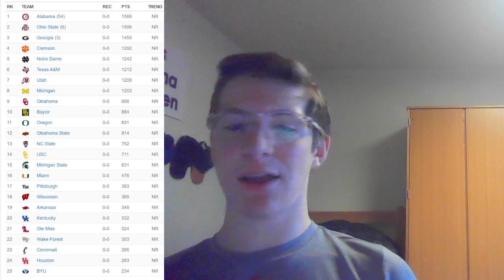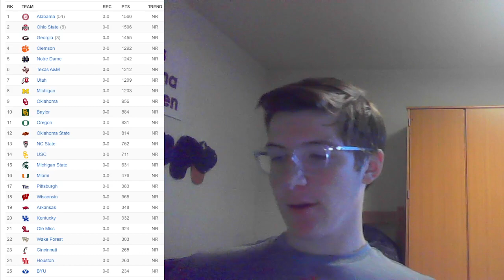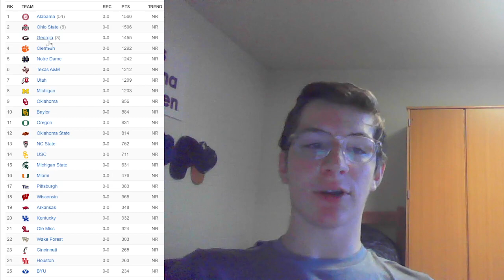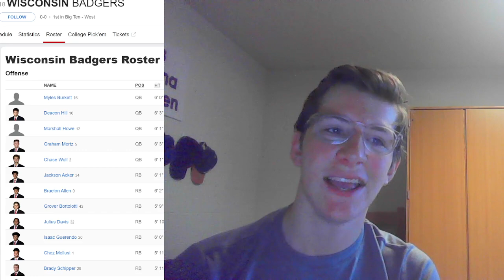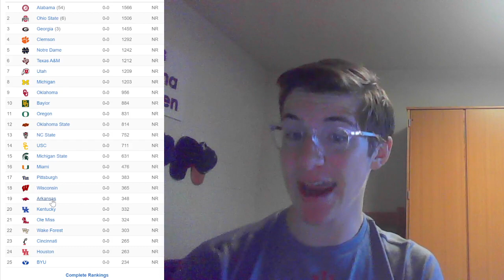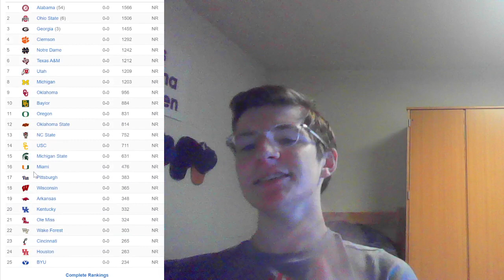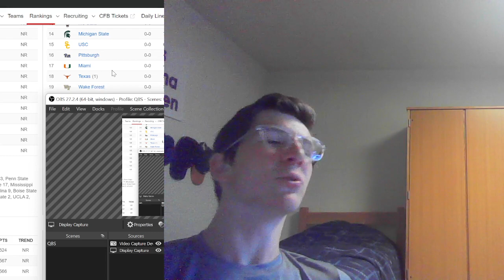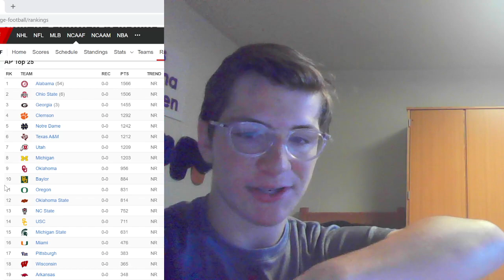Reacting to the College Football AP Poll 2022